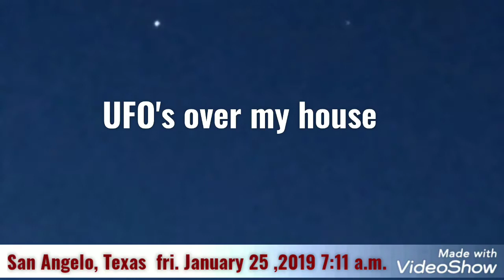EXCLUSIVE MORNING U.F.O. SIGHTING NEAR MILLITARY INSTALLATION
Friday morning of January 25,2019. As you can see it moves to the right. It not a plane because you can see one enter the frame. I was up early that morning and went outside and i happen to look up . I thought i had seen it move before that but i thought i might of been seeing things but i started recording it i was fortunate enough to have captured one of the crafts move to the right. This is a genuine u.f.o.sighting near a millitary installation here in San Angelo, Texas .